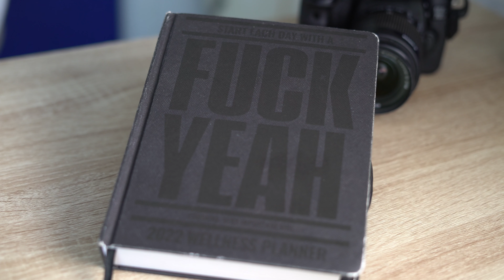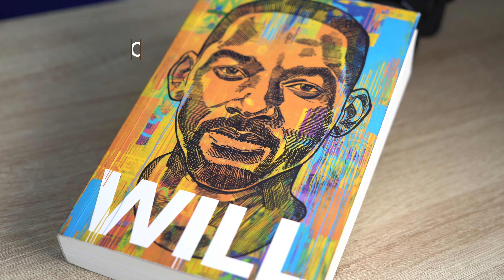My Top 8 Travel Essentials | Cape Town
I'm back in Cape Town again and decided it would be cool to share my travel essentials with you. Actually really liked making this video and looking forward to making more like these. What's your essentials? Let me know.